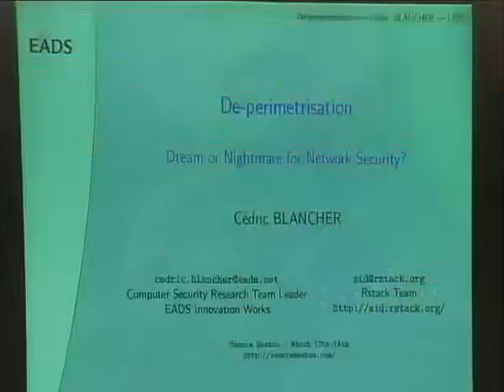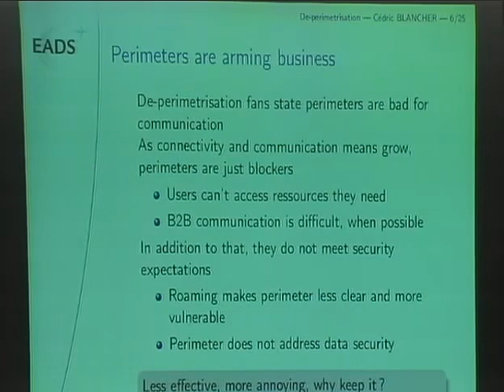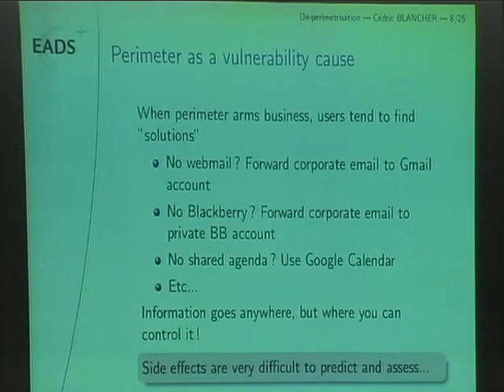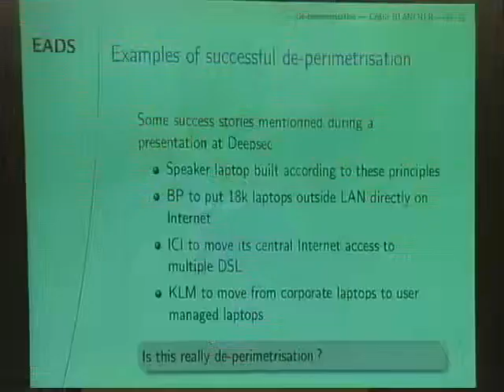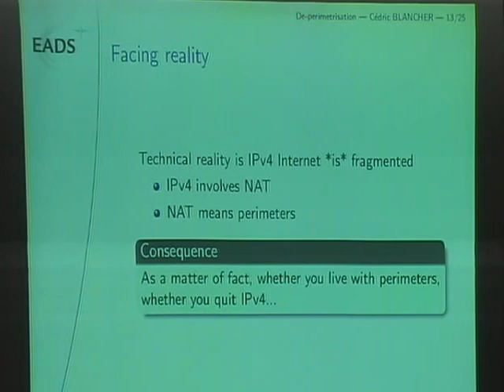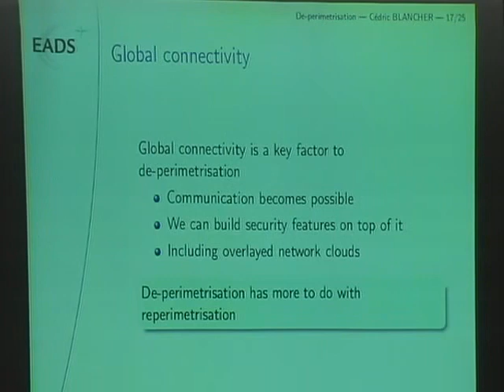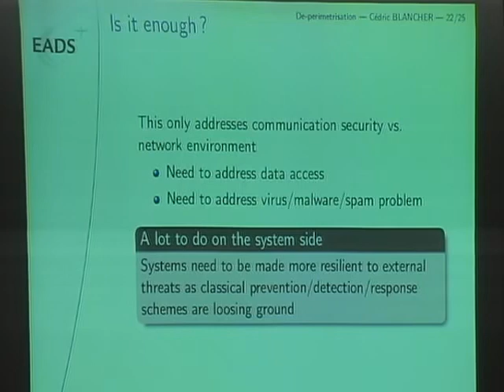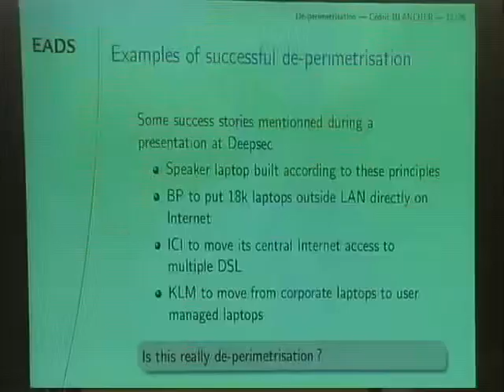Cedric Blancher | Deperimetrisation Dream Or Nightmare For Network Security | SOURCE Boston 2008